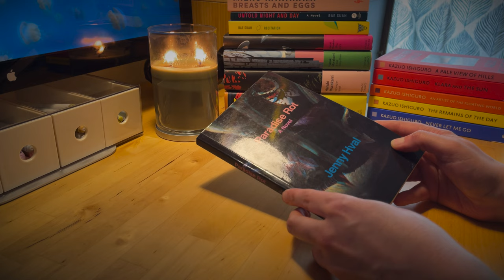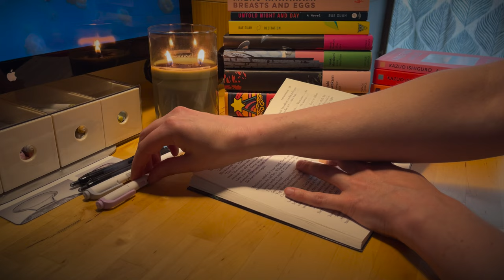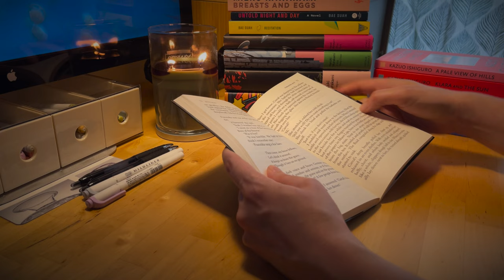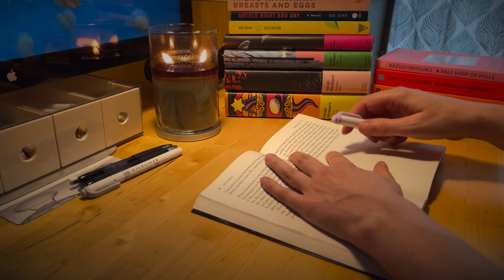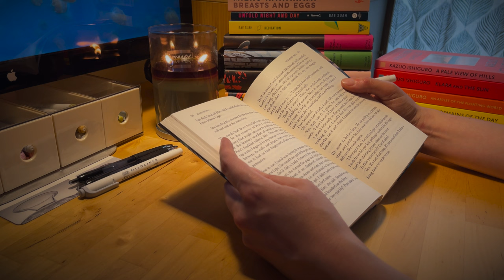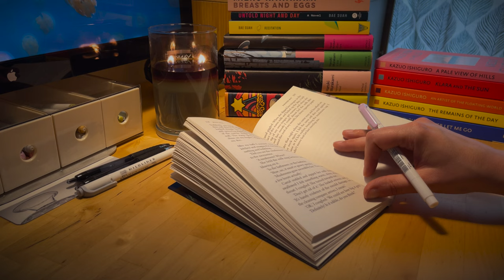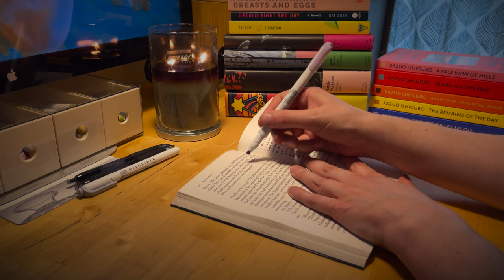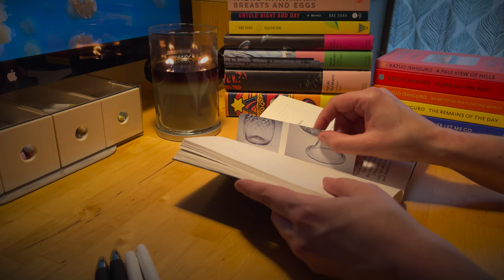rainy day read with me 🌙 - 30 min - distant thunder & rain ⛈️ - no talking or music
Join me for some quiet and relaxing reading with the calming sounds of a distant thunderstorm and the turning of pages.

W H A T   I ' M   R E A D I N G
Paradise Rot by Jenny Hval

A L L   O F   M Y   " R E A D   W I T H   M E "   V I D E O S

A L L   O F   M Y   B O O K   R E V I E W   V I D E O S

A L L   O F   M Y   R E A D I N G   J O U R N A L   V I D E O S

• pen holder
• electronic lighter